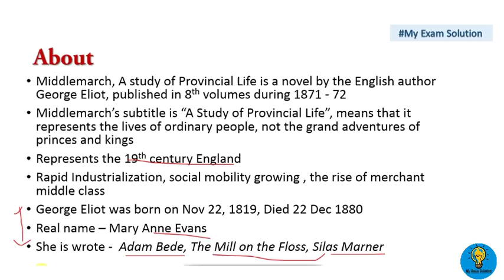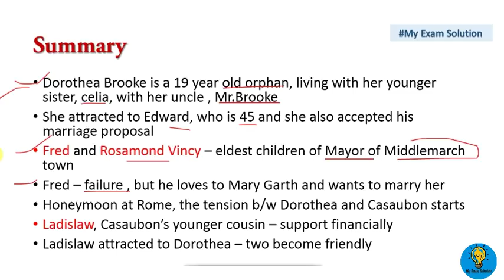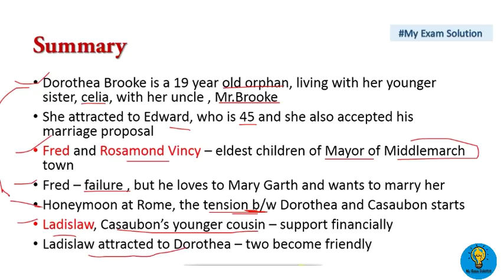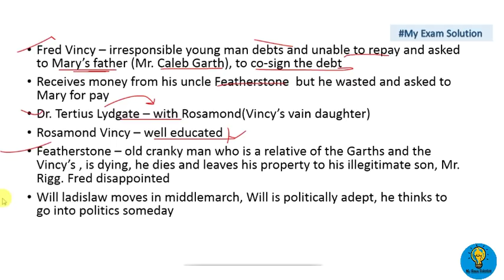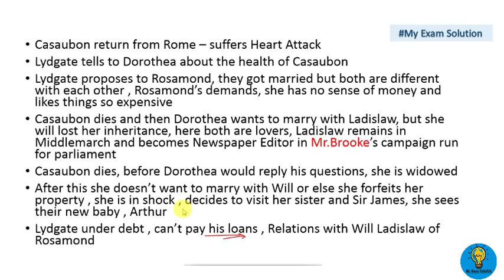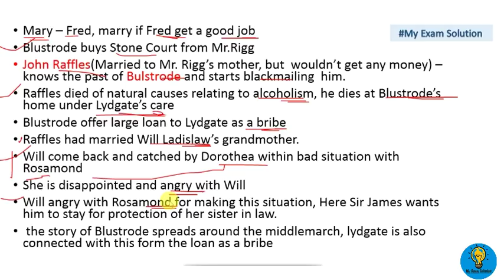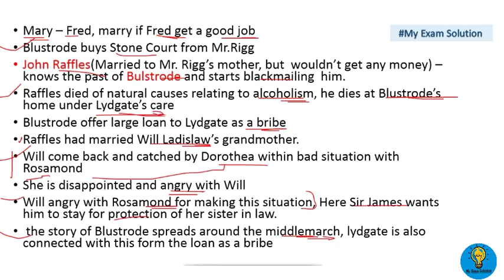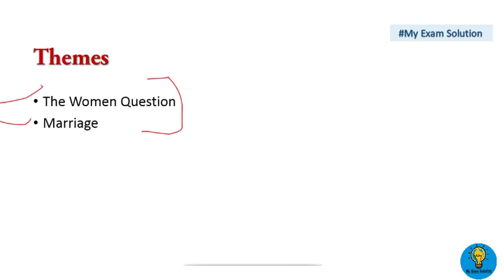Middlemarch ( हिंदी ) | Analysis of Novel | M. A English Literature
👉About writer : Mary Anne Evans known by her pen name George Eliot, was an English novelist, poet, journalist, translator and one of the leading writers of the Victorian era. She is the author of seven novels, including Adam Bede (1859), The Mill on the Floss (1860), Silas Marner (1861), Middlemarch (1871–72), and Daniel Deronda (1876).

👉About Middlemarch : Middlemarch, A Study of Provincial Life is a novel which first published in eight installments (volumes) during 1871–72. The novel is set in the fictitious Midlands town of Middlemarch during 1829–32, and it comprises several distinct (though intersecting) stories and a large cast of characters. Significant themes include the status of women, the nature of marriage, idealism, self-interest, religion, hypocrisy, political reform, and education.

Characters :
1) Dorothea Brooke — An intelligent, wealthy woman with great aspirations.

2) Tertius Lydgate — An idealistic, talented, but naïve young doctor, and though of good birth he is relatively poor.

3) Rev. Edward Casaubon  — A pedantic, selfish, elderly clergyman who is obsessed with his scholarly research.

4) Mary Garth — The practical, plain, and kind daughter of Caleb and Susan Garth, she works as Mr. Featherstone's nurse.

👉Themes :
🔹🔷 Women Question
🔹🔷 Marriage
🔹🔷 Middlemarch as a place

👉 Quote :

1) “It was wicked to let a young girl blindly decide her fate in that way, without any effort to save her.”

2)“I mean, marriage drinks up all of our power of giving or getting any blessedness in that sort of love. I know it may be very dear—but it murders our marriage—and then the marriage stays with us like a murder—and everything else is gone.”